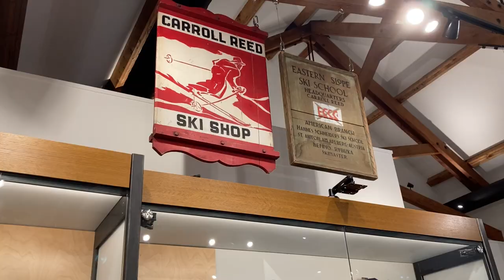Hannes Schneider Meister Cup is at Cranmore March 8-10, 2024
A celebration of the legacy of skiing in North Conway and beyond, benefitting the New England Ski Museum.